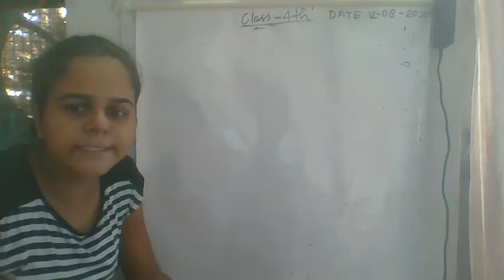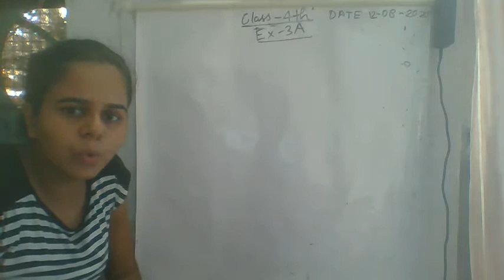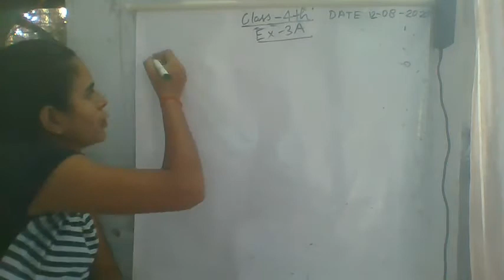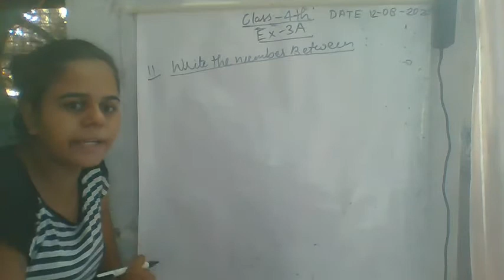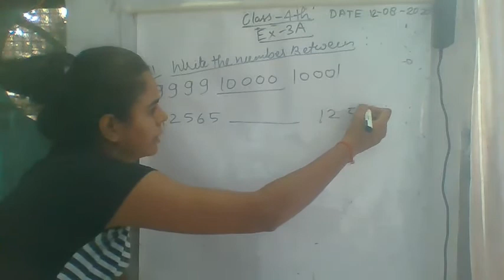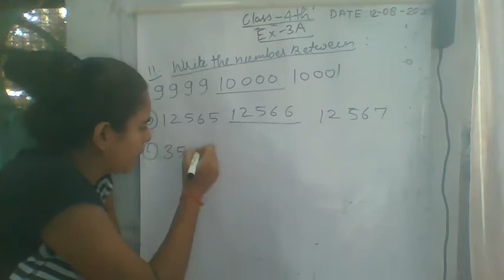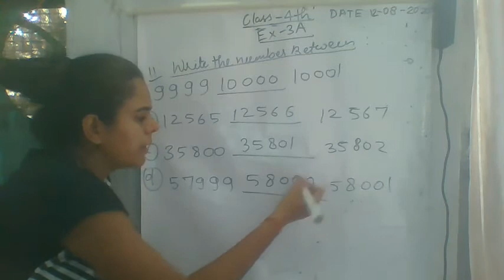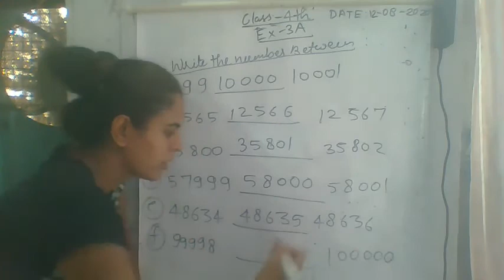CHAPTER - 3, LARGE NUMBERS, EX - 3A, GRADE 4, SUBJECT - MATHS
THIS VIDEO IS BASED ON THE CHAPTER OF MATHS BOOK OF GRADE 4.